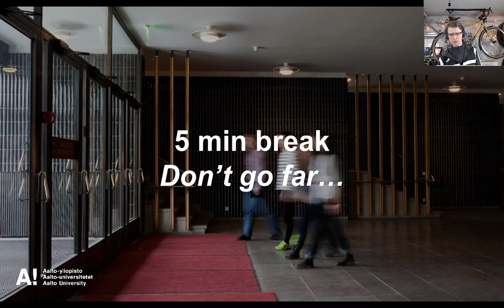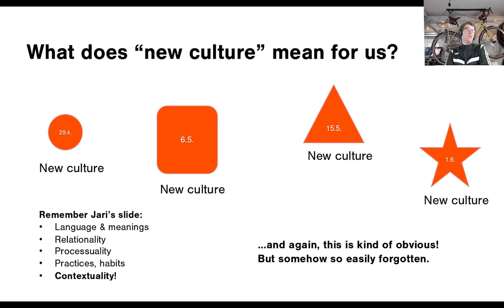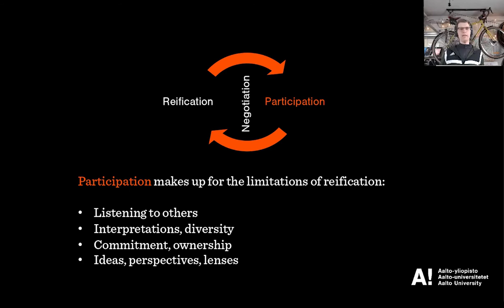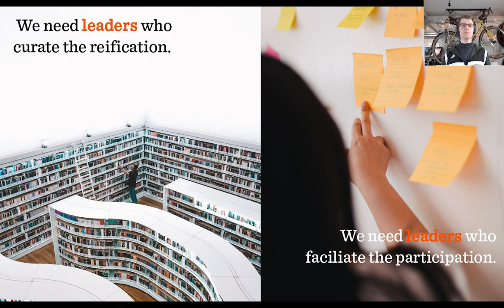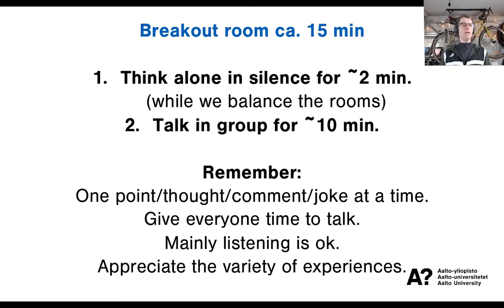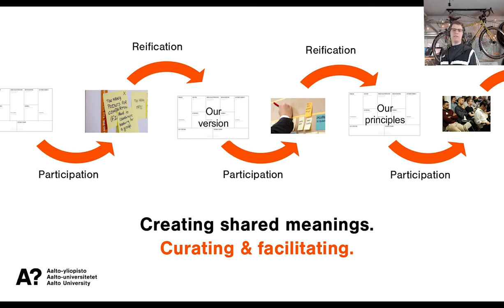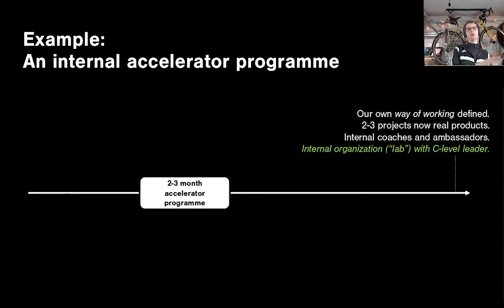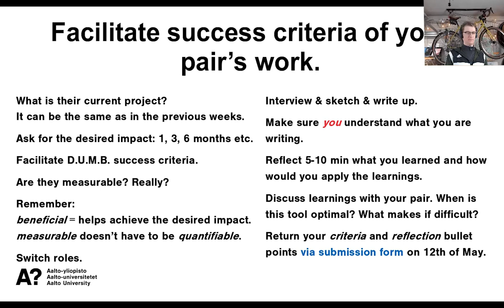Facilitating Change 2021 - Lecture 3, Part 2: Lean, Agile, Design Thinking, Lean Startup…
Facilitating Change - 2021 is a course lectured by Risto Sarvas and Jari Ylitalo from Aalto University.

Lecture 3, 06.05.21: Lean, Agile, Design Thinking, Lean Startup… Which religion to choose? The common denominators behind all of these paradigms.

Illustration by Murat Kalkavan from Ouch! - Icons by Icons8